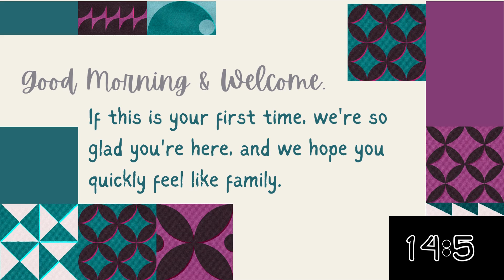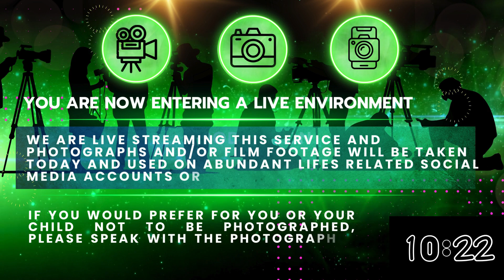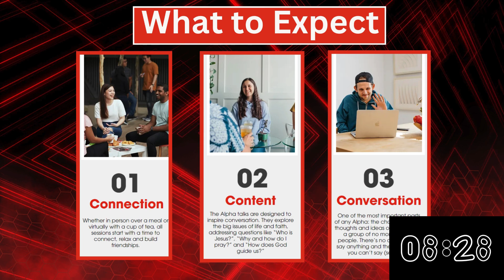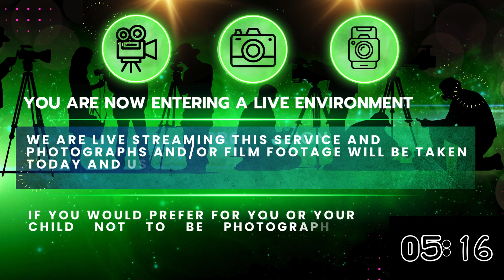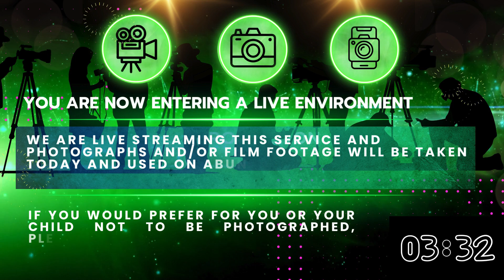May 05 19 24 Church Announcements